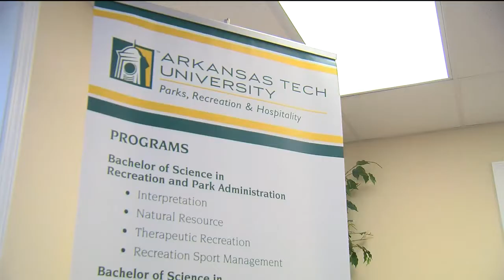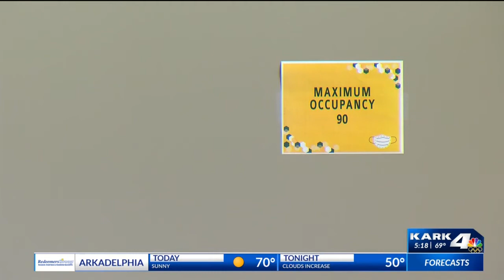Students at Arkansas Tech learning how to adapt to change in Hospitality Industry